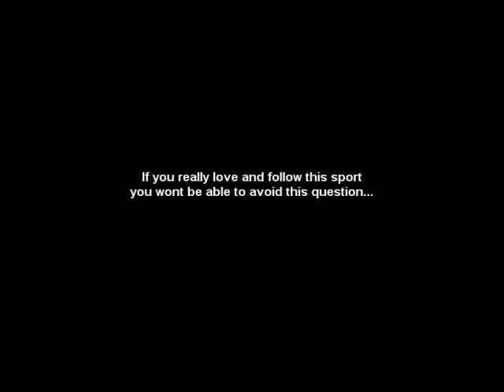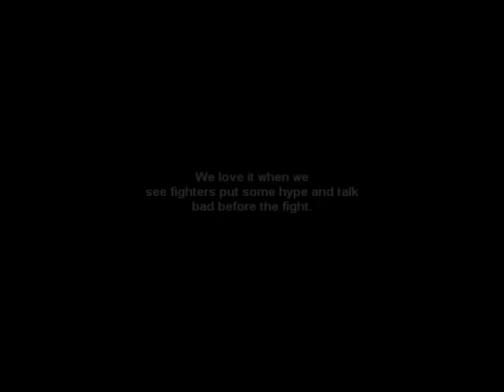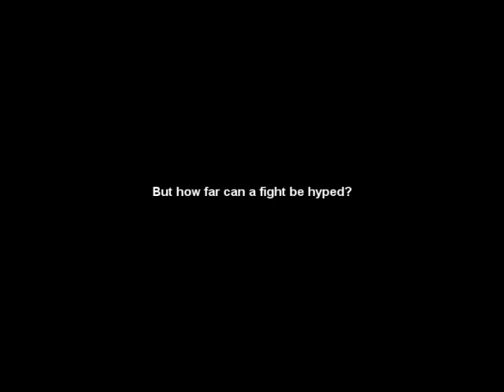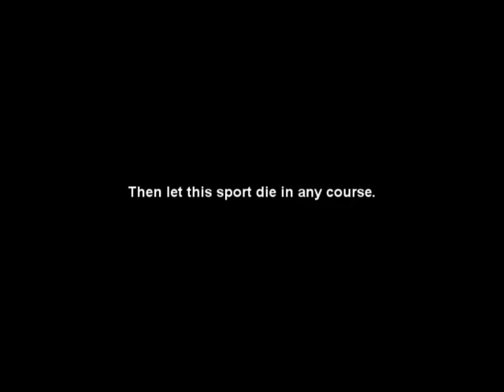What's Wrong with Boxing?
I have to change the title from Boxing is Dying? to What's wrong with (or in) boxing.  i have to change it because people thought that i thought boxing is dead or dying. just asking... with all its controversies, 'fights' not happening, boxing bodies manipulating the ranking, irrational behaviors of both fans and fighters, do we care if boxing is dying, overshadowed by MMA?